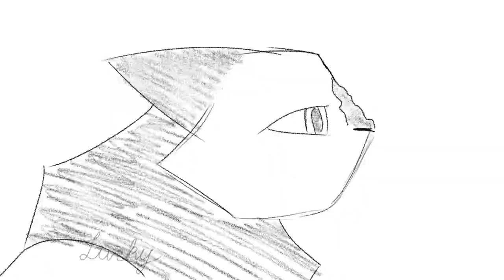Animation Practice Featuring OC: Puff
Hello! I do still exist and I bring you a quick and very rough little animation practice to get me back into the groove. It is by no means finished, it’s just above a very rough animatic in quality, and I am sorry, but it is super short and has no audio still. Enjoy!

My last animation of Puff was almost a year ago! That’s crazy.

Animated in Procreate
24 fps
No audio